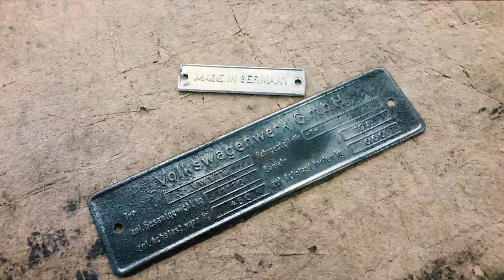Classic VW BuGs 1954 Beetle Ragtop Full Restoration Photo Montage - How did it Come Out?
In this Video - Classic VW BuGs 1954 Beetle Ragtop Full Restoration Photo Montage - How did it Come Out?  This resto was performed in 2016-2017.